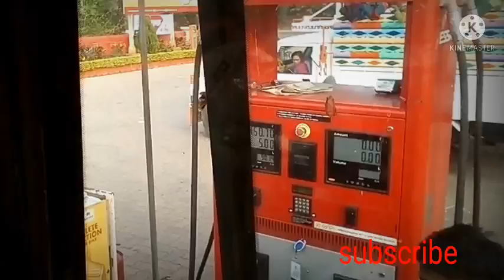jcb 3dx Kirloskar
jcb backhoes Kirloskar engine power